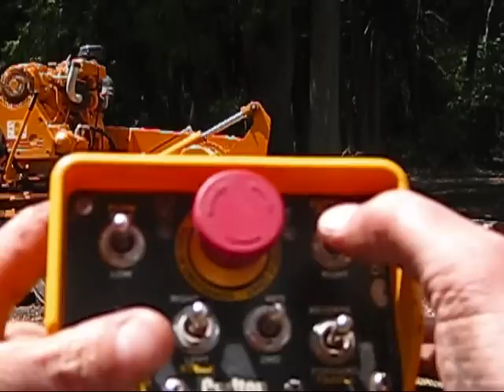Tree stump removal by Arborists. St Catharines, Burlington, Oakville Ontario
Certified Arborists in Niagara and Halton Regions,  Ontario Canada. Stump grinding after tree removal.  We also did some tree pruning, tree fertilizing, tree assesments and made recomendations on the surrounding treescape.